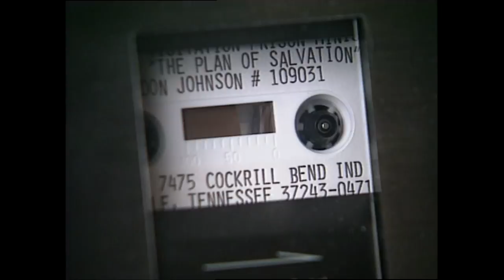WBIR Vault: Tenn. death row inmate Donnie Johnson runs a gospel radio show from his cell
Donnie Johnson is set to be executed Thursday evening, May 16, 2019, for the 1984 murder of his wife, Connie. In 1992, WBIR interviewed Johnson about the gospel radio show he hosted from his cell on death row. He told listeners then he wasn't afraid to die, but thought the state was wrong to take his life.